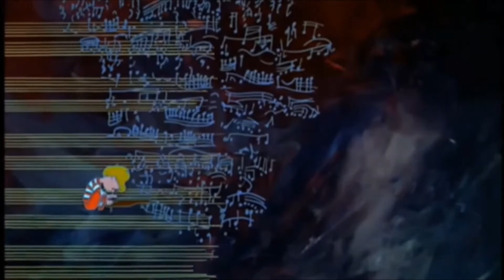Charlie Brown & Peanuts Gang - Don't Stop Believin' (Journey Cover)